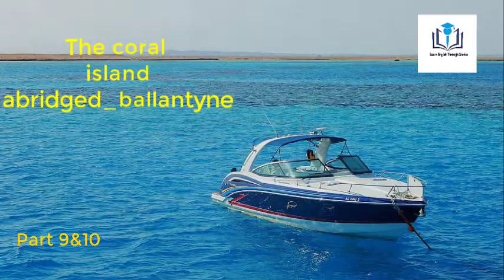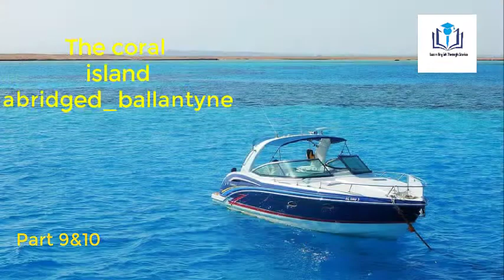The coral island abridged_ballantyne | part 9 and 10 | learn English through stories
The coral island abridged_ballantyne | part 9 and 10 | learn English through storiesThe coral island abridged_ballantyne | part 9 and 10 | learn English through stories
the coral
island
english
through stories